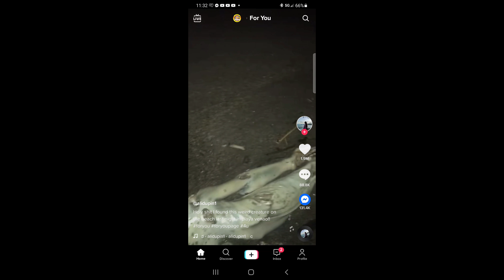They Don't Hide From Us ANYMORE aliens spacecraft ufo sightings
They don't hide from us anymore.. This is a video about UFO sightings. There are many different types of UFO settings that have been posted online recently.. This is a compilation of different UFO sightings.. Alien spacecraft have been visiting our Earth for some time. with our technology we have been able to Film document and prove the existence of extraterrestrials visiting our Earth.